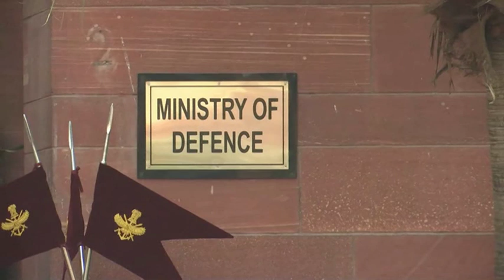U.S. Defense Secretary Esper accorded guard of honour in New Delhi